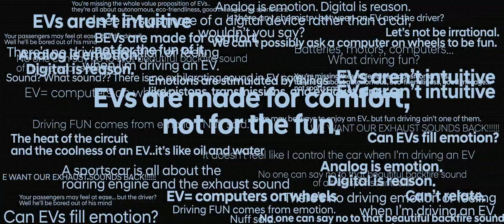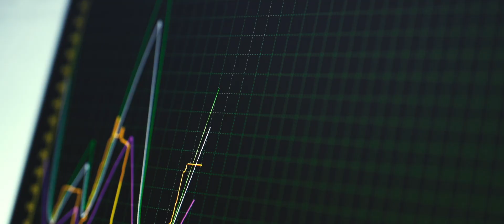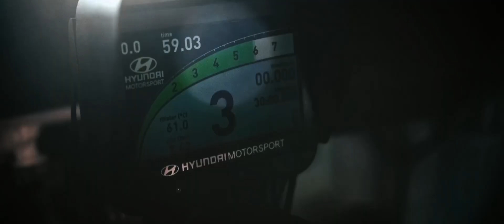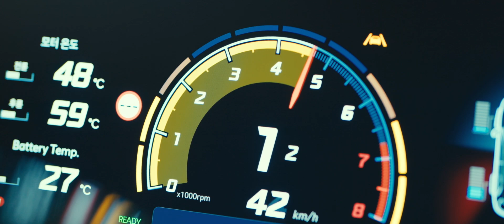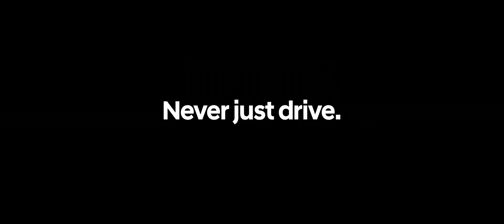IONIQ 5 N Development | Episode 3: Electrifying Everyday Sportscar | Hyundai NL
This is how we struggled to fill the void – sounds, vibrations, gear shift response and the adrenaline. To make you tick, to make you roar.

Electrifying Everyday Sportscar with the IONIQ 5 N.

00:00 Everyday Sportscar
00:46 Electrifying Everyday Sportscar
01:28 N Active Sound +
02:33 N e-Shift
03:35 What’s Next for Everyday Sportscar?

Hyundai Nederland
Welkom op het Nederlandse YouTube-kanaal van Hyundai. Hyundai Motor Company is een van de succesvolste autofabrikanten van dit moment – en de op drie na grootste autoproducent ter wereld. In Nederland behoort Hyundai al ruim een decennium lang bij de top 10 van succesvolste automerken. De kracht van Hyundai zit in constante innovatie en de ambitie om continu te blijven presteren. Hou ons Youtube-kanaal in de gaten voor de laatste ontwikkelingen van nieuwe Hyundai modellen, reviews, POV-beelden van onze nieuwste modellen en antwoorden op al jouw vragen.

hyundainederland Nederland